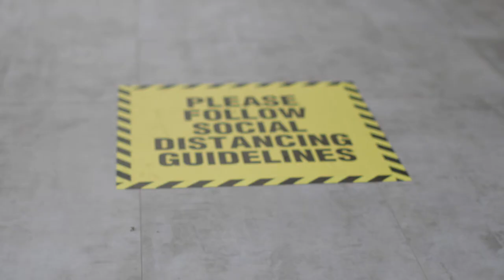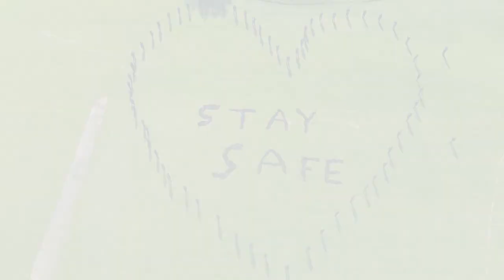Welcome to St Columba's College